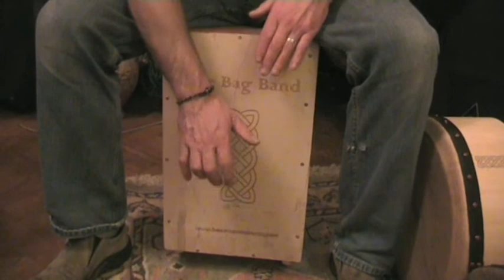cajonsoundfile2.wmv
A short sound file of kit form Cajon made by boomtasticdrums.com